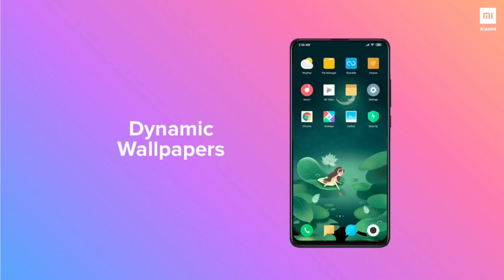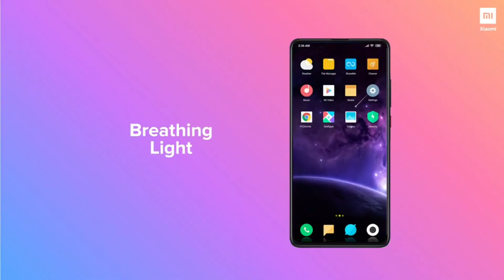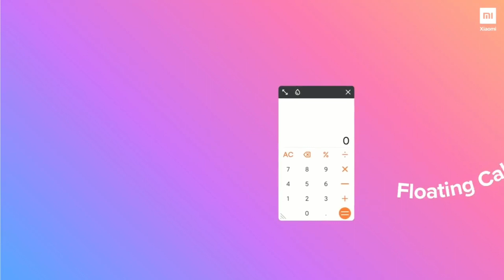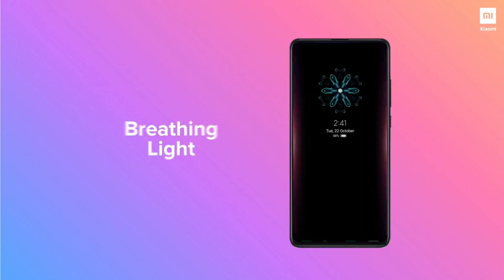Xiaomi New Update MIUI 13 What's New | miui 13 release date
Hello friends you are very welcome on my channel
Hello friends, in today's video, I have told about something similar to Xiaomi New Update MIUI 13 What's New, so friends, please tell by commenting how did you like the video thank you

playlist all